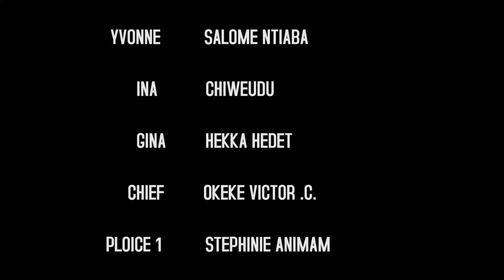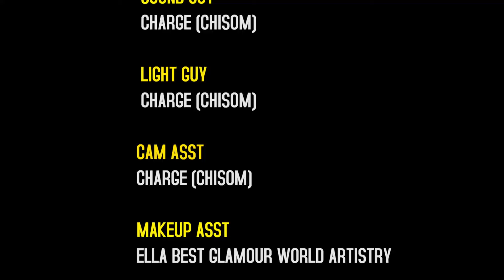IKEMBA SON OF THE SEVEN SPIRIT Full Movie - Zubby Michael Watch Latest Nigerian Nollywood Movie